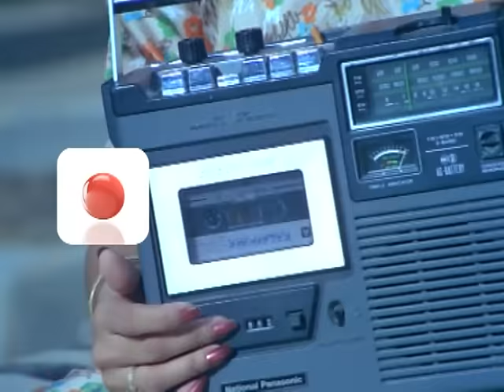Gori Teri Jawani Pe Full Video - Kalaakaar|Sridevi|Kunal Goswami|Kishore Kumar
This song symbolizes the popularity and success of Ravi as a singer with mass appeal in the movie as one sees everyone dancing to his tunes. And Radha represents the young women who fantasize about him.
Kalaakaar is the story of a poor boy Ravi (Kunal Gowami), who wants to become a singer and a wealthy girl, Radha Khanna (Sridevi). Over a period of time with the help of Radha, Ravi becomes a successful singer and they fall in love. But unknown to her, he is diagnosed with Cancer and does not have long to live!

Song Name – Gori Teri Jawani Pe
Movie – Kalaakaar
Singer – Kishore Kumar
Lyrics – Indivar, Manoj Kumar
Music Composer – Kalyanji - Anandji
Director – P. Sambasiva Rao
Studio – Anand Laxmi Art Movies
Producer – P. Anand Rao